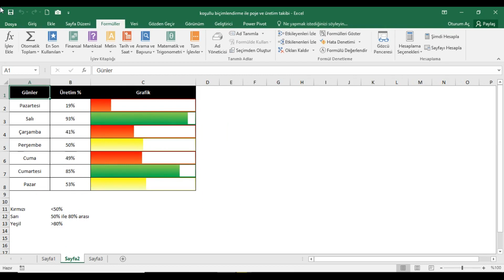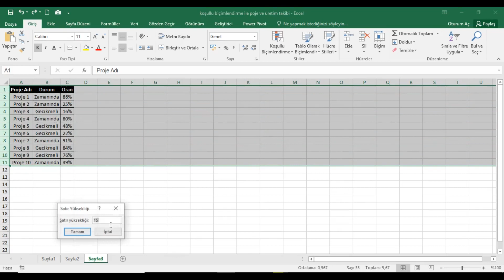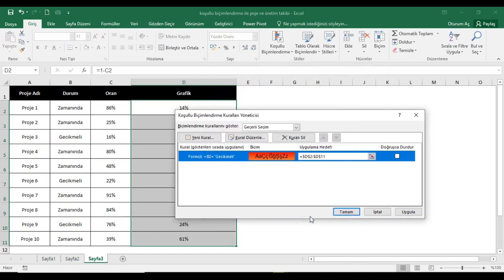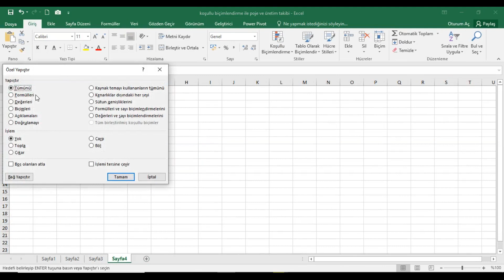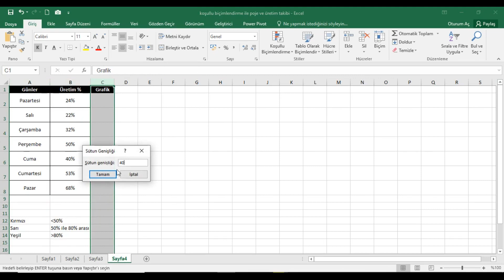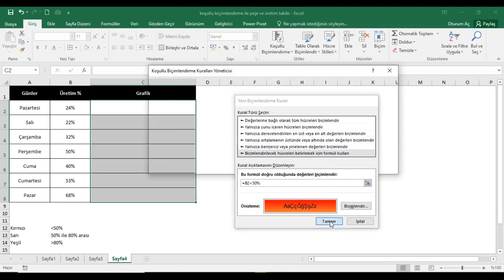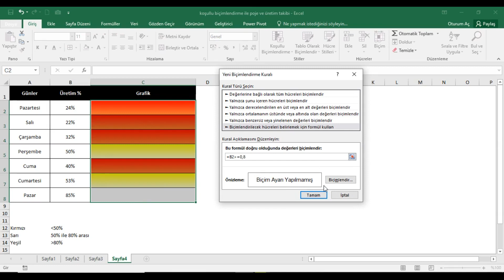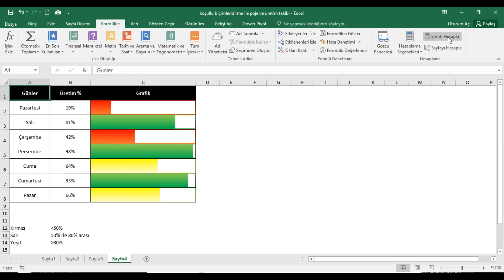KOŞULLU BİÇİMLENDİRME İLE PROJE VE ÜRETİM TAKİBİ...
Bu video ile koşullu biçimlendirmeyi kullanarak KPI veya parametre takibi yapabileceğiniz bar grafiğinin 2 farklı yöntemini nasıl hazırlayabileceğinizi detaylı bir şekilde açıklamaya çalıştım.

İyi seyirler...

📊 Koşullu Biçimlendirme ile Proje ve Üretim Takibi
Excel'de proje ve üretimlerinizi daha verimli hale getirmek için koşullu biçimlendirme kullanmayı öğrenin! Bu videoda önemli ayrıntıları, görsel olarak vurgulamanın kolay yollarını keşfedeceksiniz.

Koşullu biçimlendirme nedir ve nasıl uygulanır?
Proje takibi için renklendirme yöntemleri
Üretim süreçlerini görselleştirme talimatları

Diğer videolarım ;